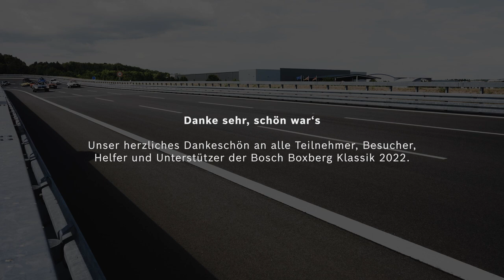DE | Impressionen Bosch Boxberg Klassik 2022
Am 25. Juni 2022 startete die 21. Bosch Boxberg Klassik mit 150 Oldtimern zu einem Wochenende voller Fahrspaß und spannender Wertungsprüfungen. Die erste Etappe führte von Stuttgart auf malerischer Route über Fichtenberg schließlich zum Bosch-Standort Abstatt. Von hier ging es am Sonntagmorgen zum Bosch Prüfzentrum in Boxberg. Auf dem Testgelände absolvierten die Rallye-Teilnehmer vor den Zuschauern des Besuchertages originelle Wertungsprüfungen. Der einzigartige Oldtimer-Korso auf dem Hochgeschwindigkeitsoval bildete traditionsgemäß den krönenden Abschluss dieses erlebnisreichen Wochenendes.

Die nächste Bosch Boxberg Klassik Oldtimer Rallye findet vom 24. – 25. Juni 2023 statt.